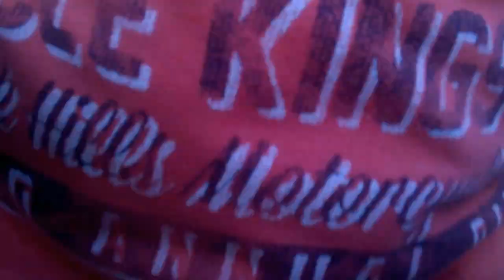jugando a la pelota |casi me atropellan el celular 📱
CASI me ATROPElLaN celular 📱  una camioneta